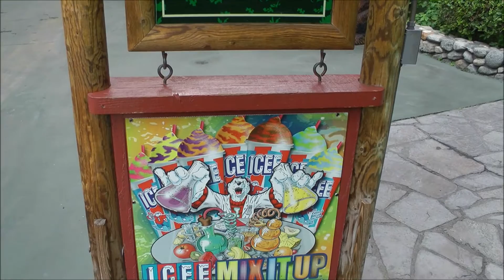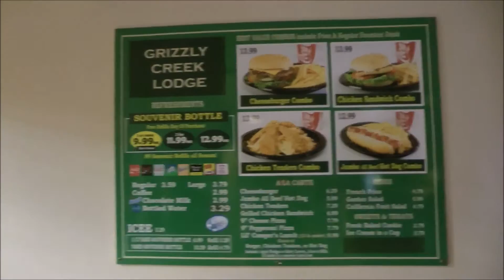Grizzly Creek Lodge, Knott's Berry Farm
Grizzly Creek Lodge at Knott's Berry Farm (HD 1080p) — SKIP the LINES, with tips, apps and real tickets